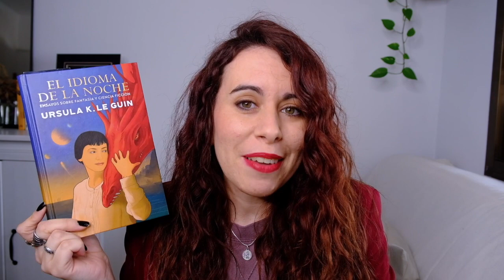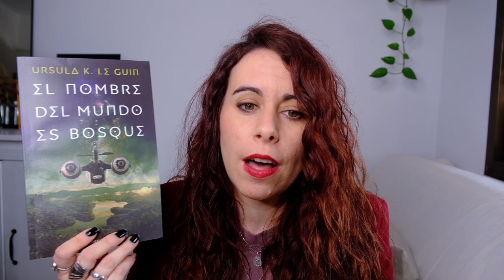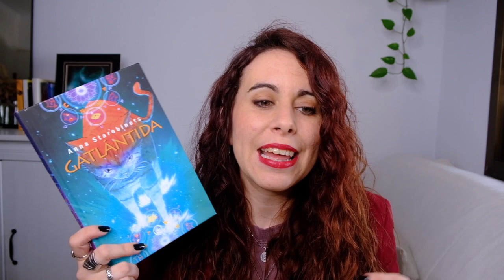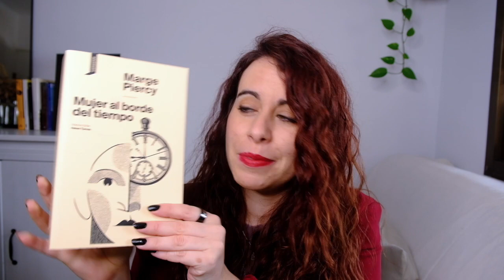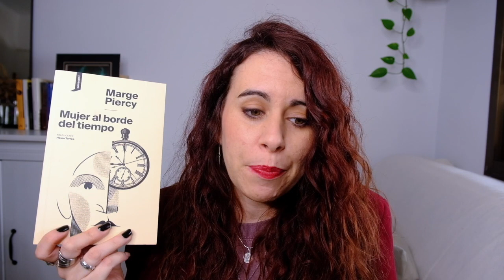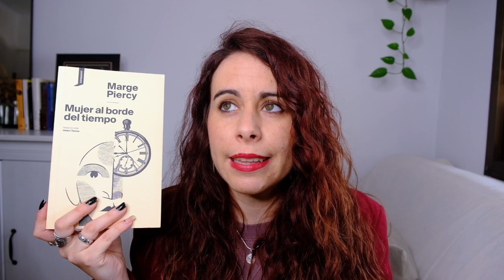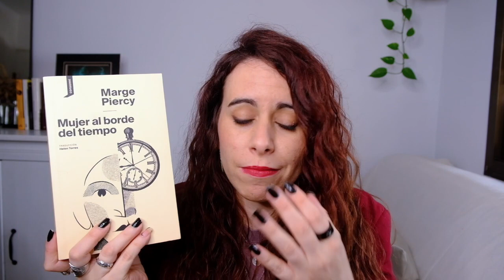WRAP UP MAYO